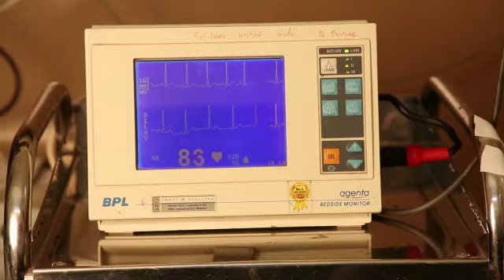Ghusadi 2 trailer